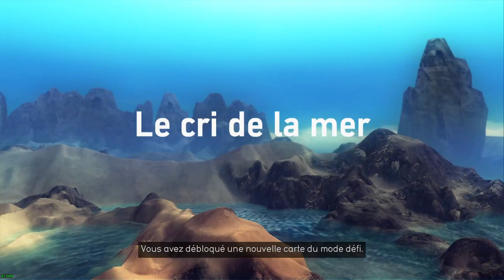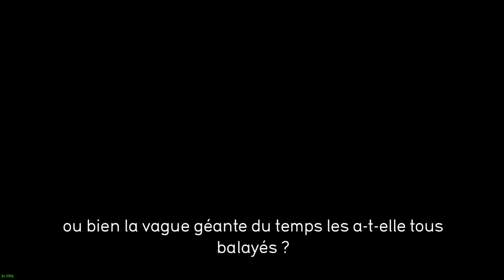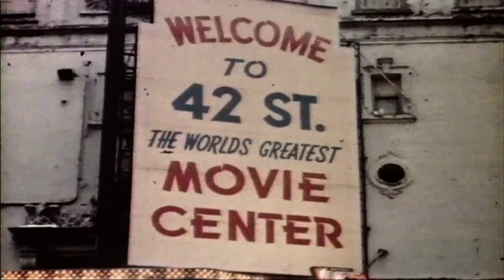UN JEU D'ERIC CHAHI (ANOTHER WORLD)